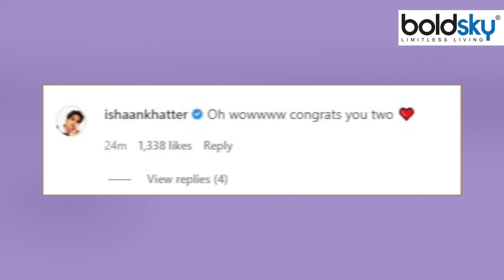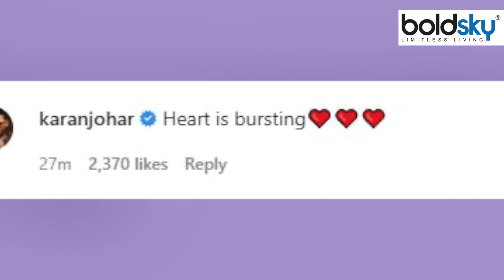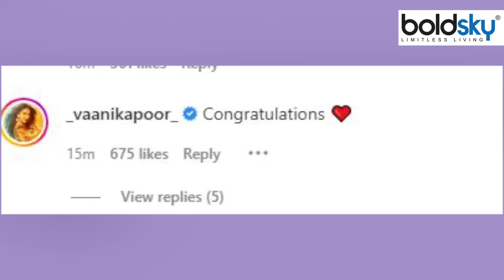Alia Bhatt Pregnant: Alia Ranbir Kapoor Pregnancy पर Bollywood Celebrities Reaction *Entertainment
Alia Bhatt Pregnant: Bollywood Celebrities Reaction on Alia Ranbir Kapoor Pregnancy . Ranbir Kapoor and Alia Bhatt are about to become parents. Alia Bhatt gave this information on her Instagram account. Bollywood celebrities have congratulated both of them.

रणबीर कपूर और आलिया भट्ट माता पिता बनने वाले है। ये जानकारी आलिया भट्ट ने अपने इंस्टाग्राम अकाउंट पर दी। बॉलीवुड सेलिब्रिटीज ने दोनों को बधाइयां दी है।